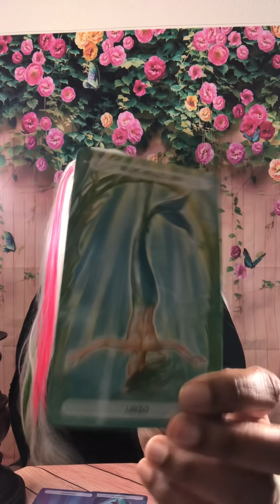TAROT CARD OF THE DAY APRIL 21st 2019 ( ALL SIGNS) JAMIEZEBRA23.com